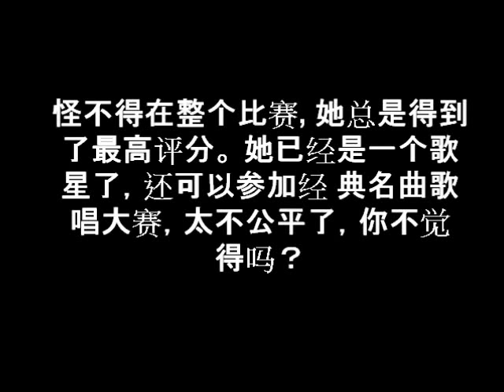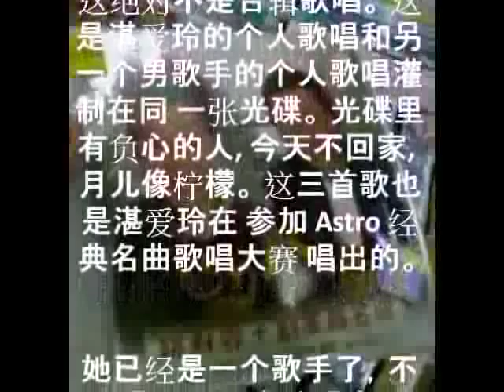湛爱玲 zhan ai ling astro 2010 经典名曲歌唱大赛冠军者 classic golden melody champion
湛爱玲! (Zhan Ai Ling) 2010 经典名曲歌唱大赛冠军者 (Astro Classic Golden Melody Champion)。 从古晋。 (Kuching) 东马来西亚的姚苏蓉。 负心的人, 今天不回家, 月儿像柠檬。。。 这是湛爱玲的光碟专辑。它在2008年被释放。

很多人支持她。。。 她是您的全民最爱经典歌手妈？ 狄文, 陳榮發, 陳俐璉, 陳子琪, 黃喨, 陳玉珍, 魏永邱, 他们和其他参赛者绝对不是她的对手。